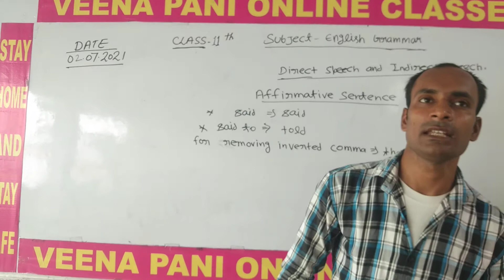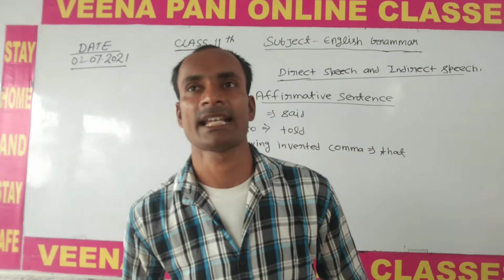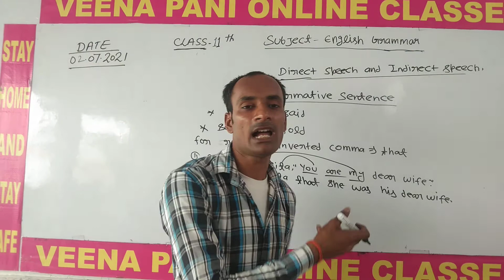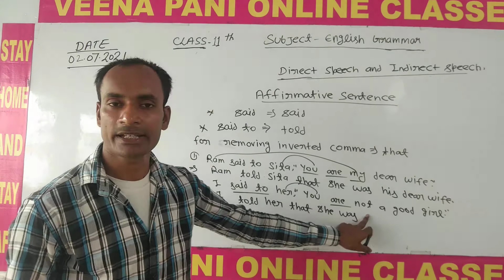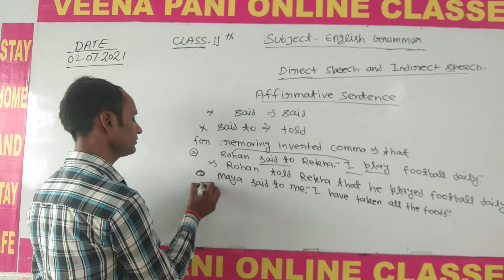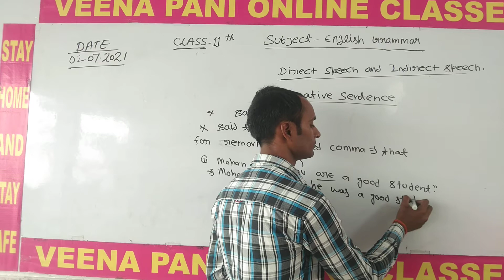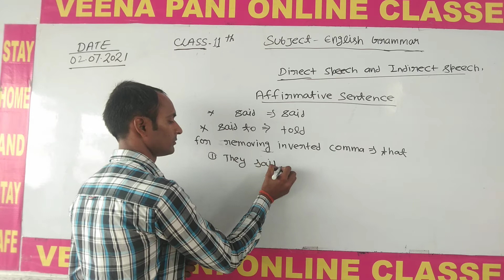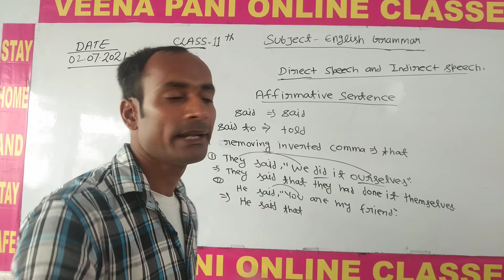(02.07.21)11th Eng. Gram. Topic -Direct Speech &Indirect Speech video -2